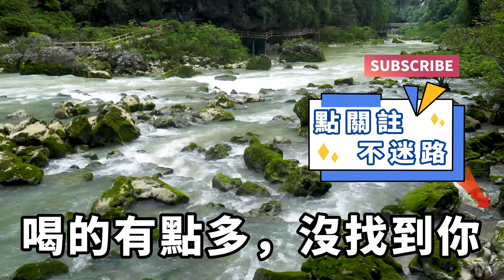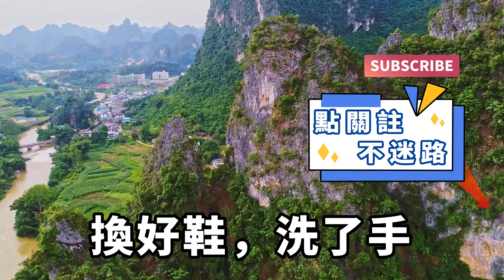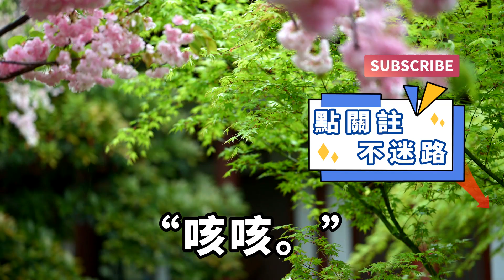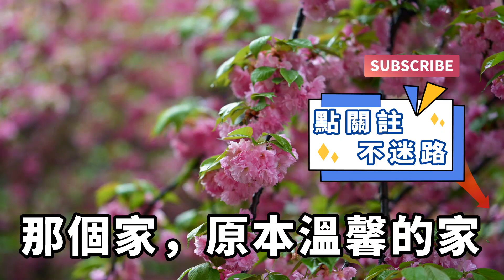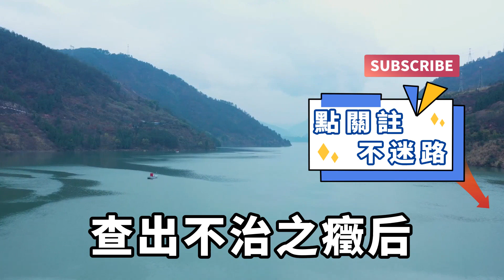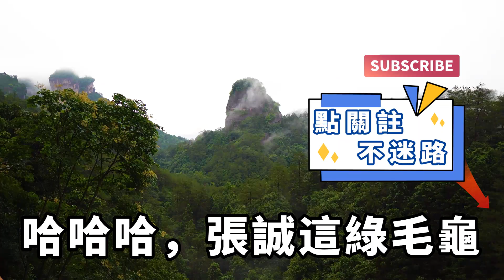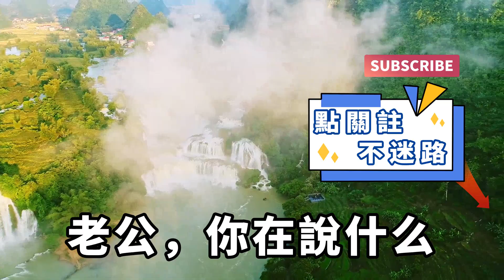我的老婆出軌了，出軌的對象是我的好哥們，當我得知事情的真相以後，並沒有大吵大鬧，一個操作讓他倆身敗名裂！【一濟說】落日溫情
我的老婆出軌了，出軌的對象是好哥們。我該做出怎樣的選擇？是屈辱的戴好帽子，還是重重反擊，讓這對奸夫淫婦後悔莫及？